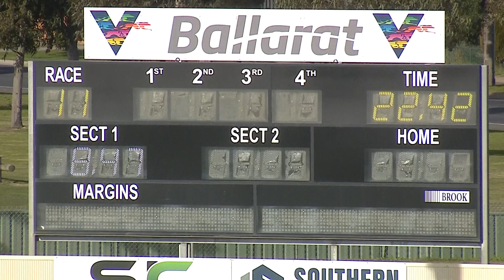BAL MON 04 JUL 22 R11